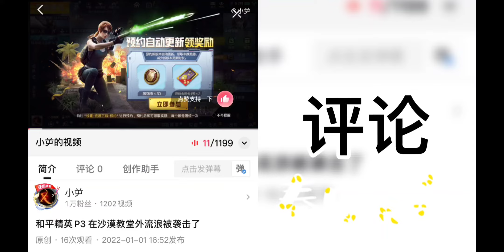阴阳师 P30 调查祭祀了凤凰的法阵